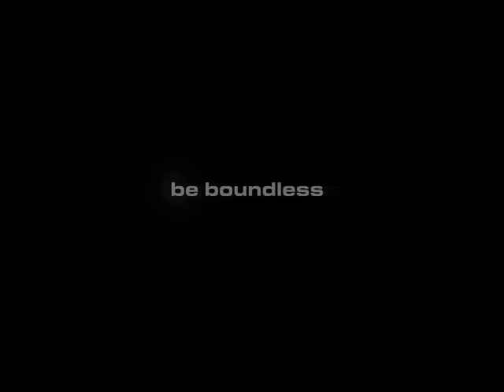Travel Keeper (Rear) (BM09-PO-ACK-01-K)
Maintains chain tension when the wheel is removed.

Features a quick release lever.
Compatible with dear dropouts with a span of 130/135mm.

Includes 1 x Disc Brake Pad Spacer